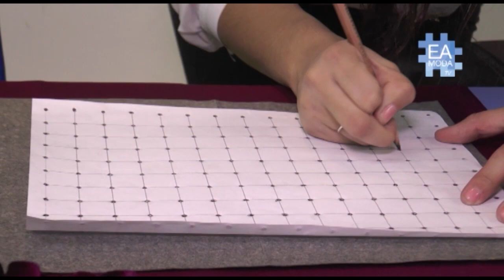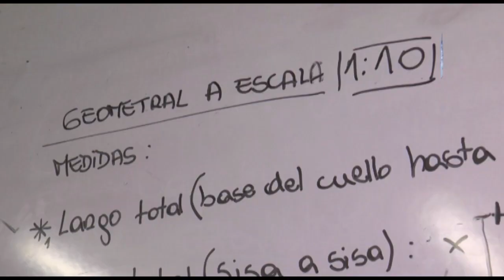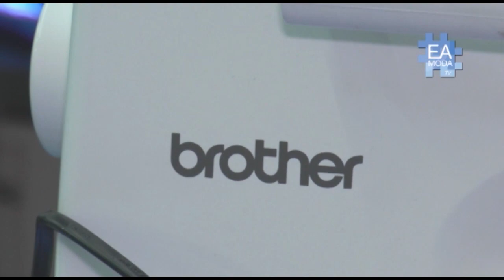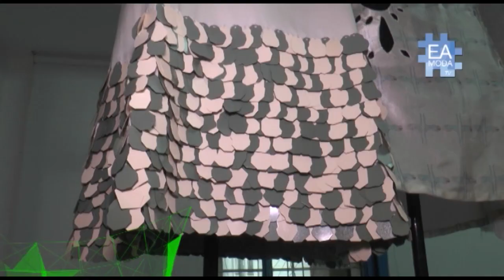eamoda tv 2015 capítulo 24: Diseño preparación de colecciones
Alumnos de diseño indumentaria y textil muestran la preparación de sus diseños y colecciones de cara a concurso eamoda. Conoce más sobre diseño indumentaria y textil y que ofrece